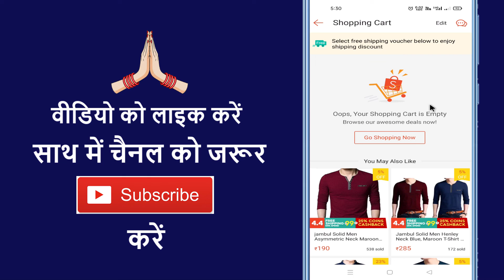Shopee Par Product Cart Se Remove Kaise Kare ~ How To Delete Product In Shopee Cart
Aaj ke is video me ham batane vale hai ki shopee app se product ya saman cart se remove kaise karte hai

➡ Queries Solved

1. Shopee app me cart se product kaise delete kare
2. Shopee app me cart se product remove karna sikhe
3. Shopee app me cart delete kaise kare